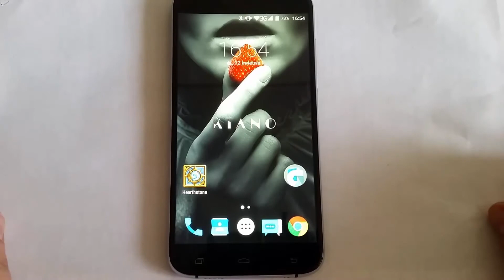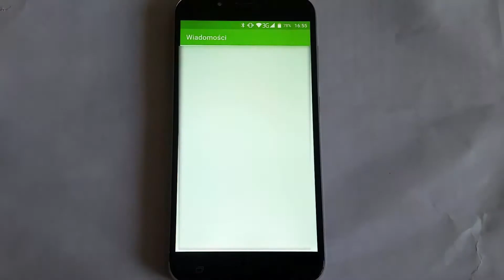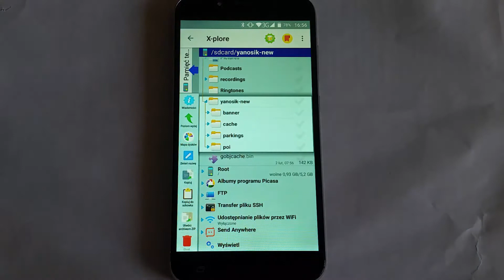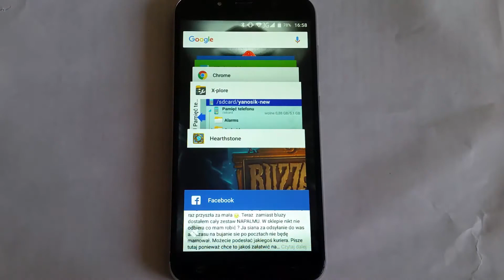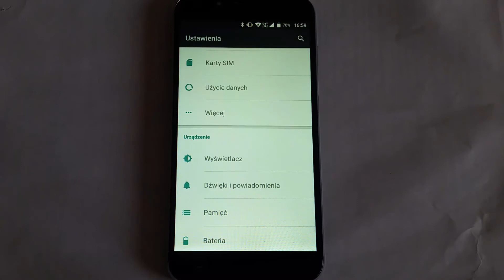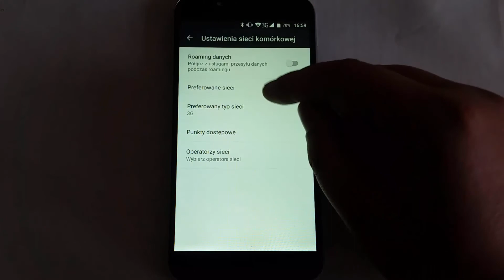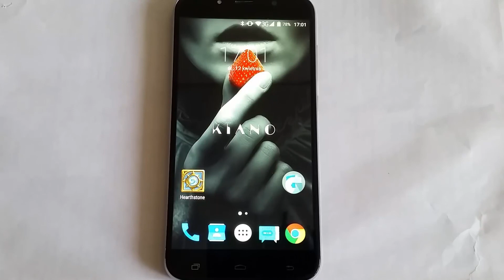Recenzja smartfonu Kiano Elegance 5.5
Mój Snapchat: janekprzeklasa

W przygotowaniu już kolejne filmy, ale jeśli chcecie jakieś inne tytuły niż wymienione na końcu odcinka to dajcie znać w komentarzu :)

Jak chcecie jakieś aktywności typu strona, ask, zniszczenie świata to piszcie.